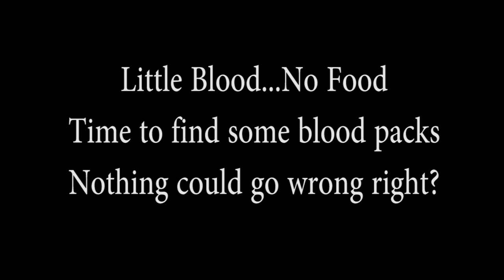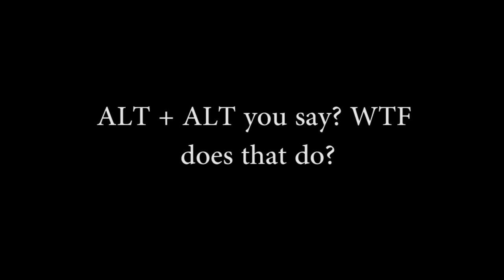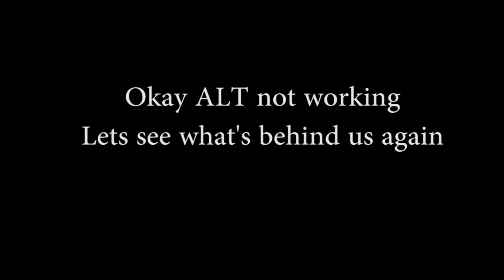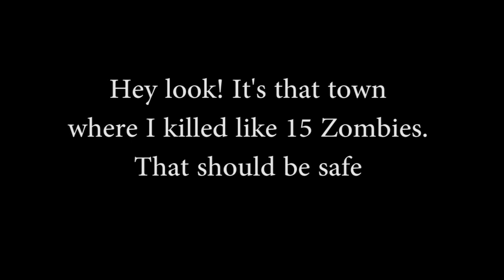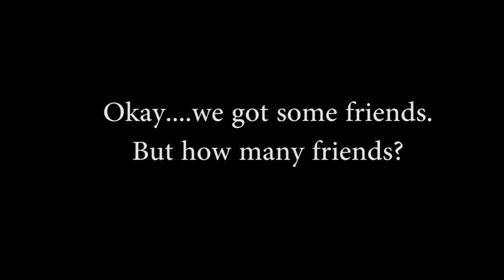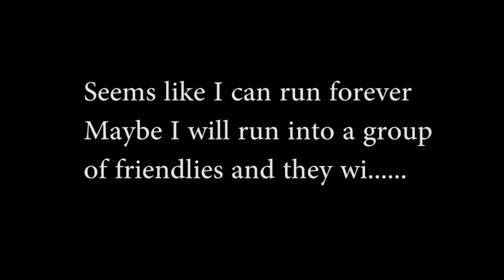ARMA 2 Day Z Basics Guide How to Die [HD]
So my livestream had to become private, so I made a little collaboration of my experience. Enjoy!

What is Day Z?
Day Z is a 225 km2 open world post-soviet state and one of the areas hit by a new and presently unknown infection which has wiped out most of the world's population. You are one of the few who have survived and now you must search this new wasteland in order to fight for your life against what is left of the indigenous population, now infected with the disease.

Go Solo, team up with friends or take on the world as you choose your path in this brutal and chilling landscape using whatever means you stumble upon to survive.